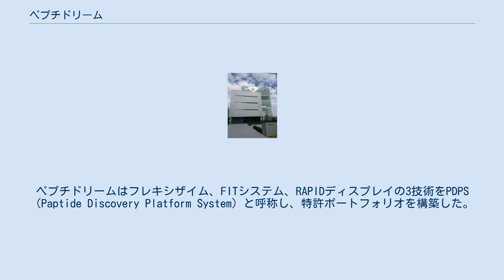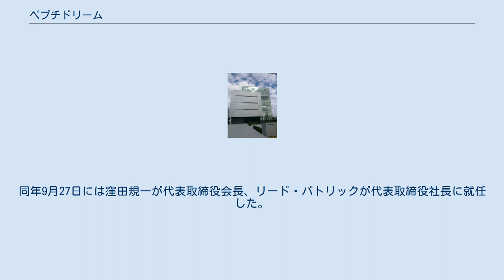ペプチドリーム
ペプチドリーム株式会社は、東京大学発のバイオベンチャー企業であり、産学連携による創薬研究と開発を行う。
 特殊ペプチドを応用した医薬品の研究開発を行う。
 これまで、ペプチドは生体内での半減期の短さ、細胞膜の透過しにくさ、スクリーニングに必要なライブラリの多様性のなさから、医薬品候補物質として注目を浴びることは少なかった。
ペプチドリームはフレキシザイム、FITシステム、RAPIDディスプレイの3技術をPDPS（Paptide Discovery Platform System）と呼称し、特許ポートフォリオを構築した。
特殊ペプチドを医薬品候補物質として価値を高めている。
 下記の製薬会社と共同研究開発契約を締結している。
契約初期に「契約一時金」を受領し、開発の進捗により「創薬開発権利金」や「目標達成報奨金」が入り、製品が上市すると「売上ロイヤルティ」が発生する。
このように各段階で収益が生じるビジネスモデルを構築している。
 ファイザーとの共同開発は、2013年6月に解消している。
 2005年（平成17年）、東京大学の菅裕明が開発した特殊ペプチドを事業化すべく、ベンチャーキャピタル事業者である株式会社東京大学エッジキャピタルが経営者を探していたところ、医療関連の事業開発に知見があり、ベンチャー企業の創業の経験もある窪田規一に声がかかった。
同年9月より、菅と窪田により事業計画が整えられ、2006年7月にペプチドリーム株式会社設立。
本社を東京都千代田区、研究室を東京大学先端科学技術研究センター内においた。
 2013年6月11日、東証マザーズに株式公開。
公募価格は2500円であったが初日は5250円で買い気配のまま取引が成立せず、翌日に7900円の値が付いた。
その後、2015年12月16日に東証1部に市場変更した。
2017年7月に、東京都目黒区駒場4-6-1から神奈川県川崎市川崎区殿町（キングスカイフロント）に本社及び研究所を移転。
同年9月1日に、塩野義製薬および積水化学工業と合弁で、特殊ペプチド原薬の製造を行うペプチスター株式会社を大阪府摂津市に設立。
同年9月27日には窪田規一が代表取締役会長、リード・パトリックが代表取締役社長に就任した。